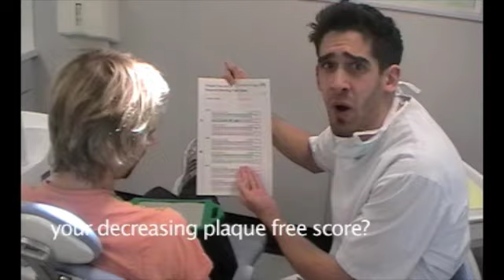Earth song Leeds Dental Revue 2010